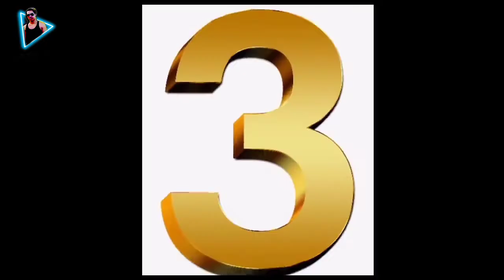mga kakaibang trabaho sa buong mundo kakayanin mo kaya ito/kuya del channel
sa video na ito himayin natin ang ilan sa mga kakaibang trabaho sa buong mundo na dimo aakalain😲